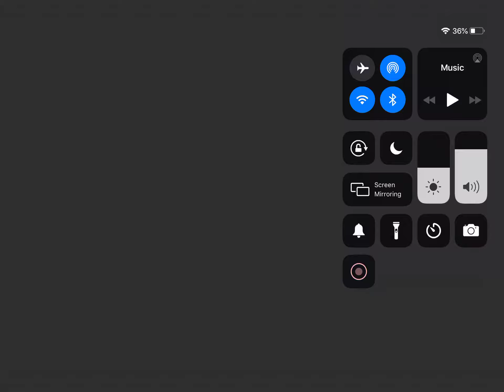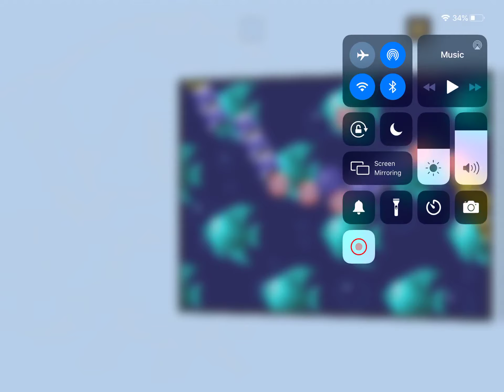Sonic 1 mobile part 2 (1/2) (no commentary)